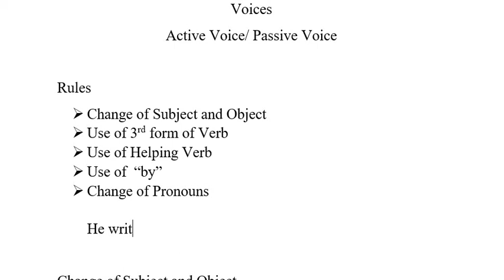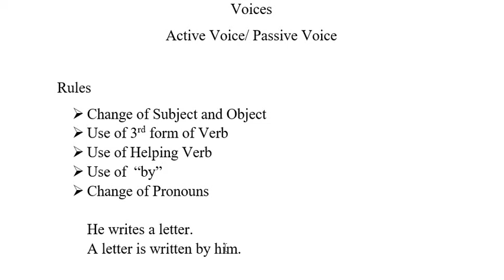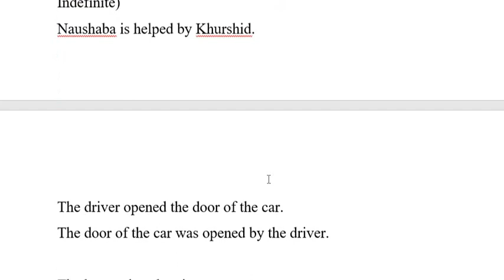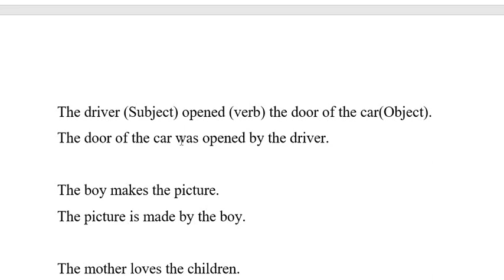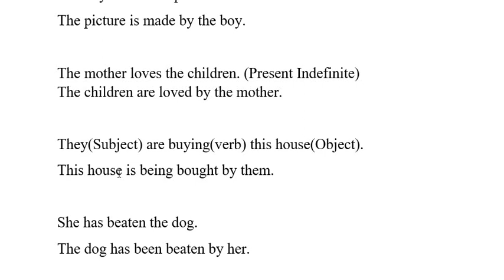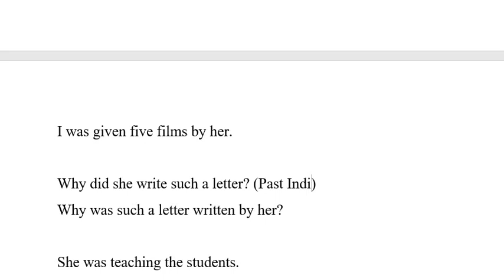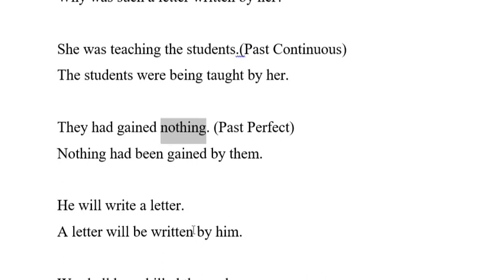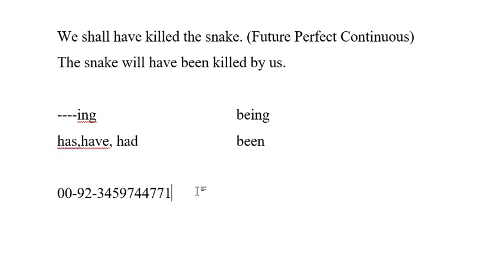Active Passive 01 || Class 9th || Paper English Matric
This video will guide you about the basic rules of Voices (Active voice and passive voice)